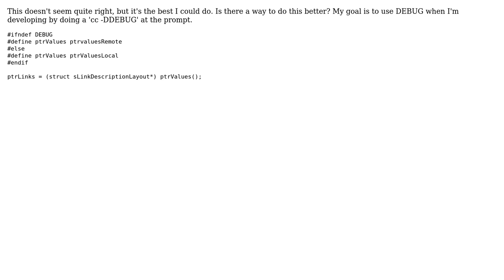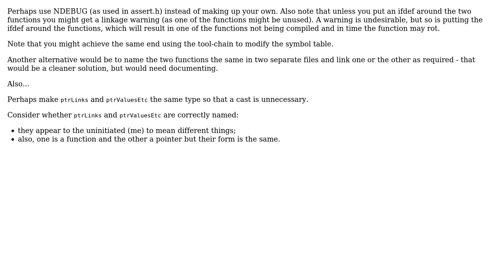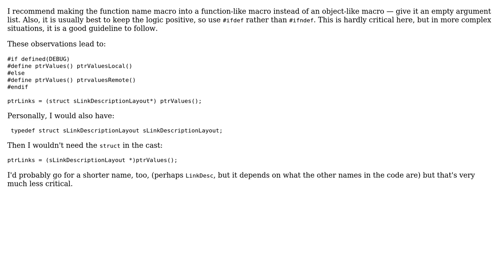Code Review: Doing ifdef DEBUG and define func right? (3 Solutions!!)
Code Review: Doing ifdef DEBUG and define func right?

With thanks & praise to God, and with thanks to the many people who have made this project possible! | Content (except music & images) licensed under CC BY-SA | Music | Images & others | With thanks to user William Morris user jrr user Jonathan Leffler user EhevuTov and the Stack Exchange Network Trademarks are property of their respective owners. You are responsible for your own actions.